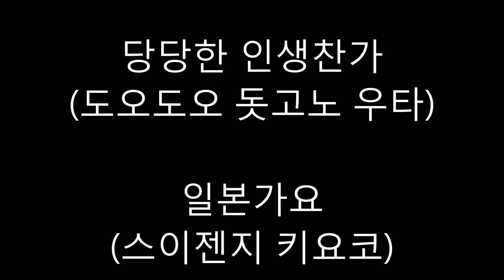제규어 하모니카 연주(일본가요:일본엔카 스이젠지 키요코-당당한 인생찬가, 도오도오 돗고노 우타)